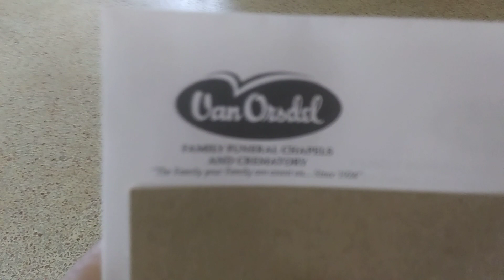I'm now on the funeral home mailing list